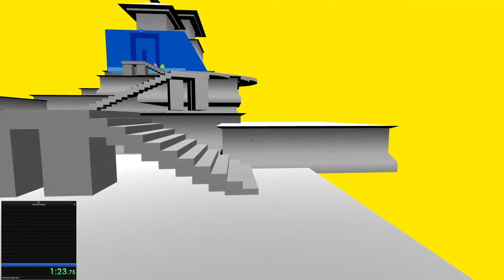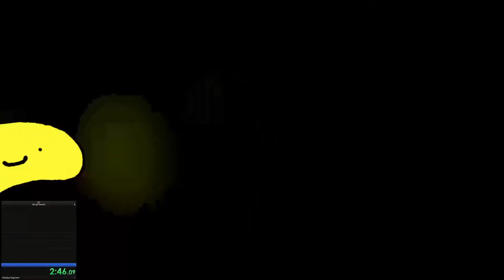QT demo Speedrun 2:59 (All Achievments)